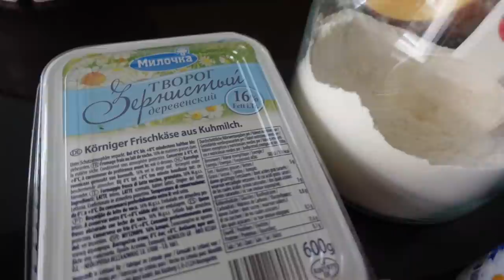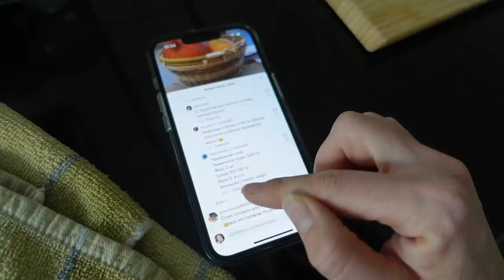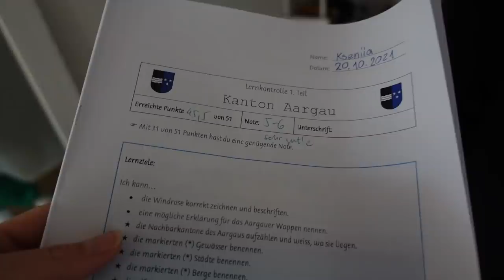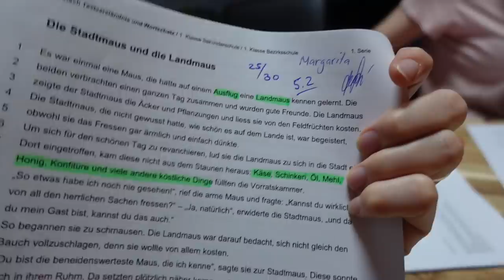ВЛОГ/ 🤔ЧАСТО ЗАДАВАЕМЫЙ ВОПРОС / 🎃 СУПЕРСКИЙ ПИРОГ ИЗ ТЫКВЫ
Пирог из тыквы:

🎃Творожный слой:
Творог 5% не сухой - 400 гр
Йогурт натур 100 гр
Яйцо 2 шт
Мука 3 -4 ст.л. с горкой
Ванилин 4 гр
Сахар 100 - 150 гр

Тыквенный слой:
Тыквенное пюре -500 гр
Яйцо 2 шт
Сахар 100-130 гр
Мука 3 -4 ст,л
Апельсин / лимон цедра